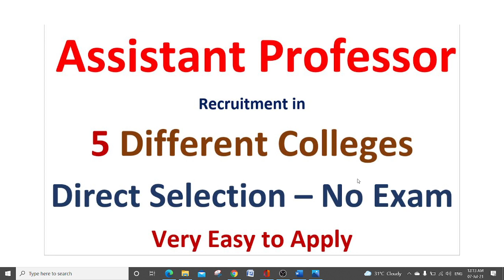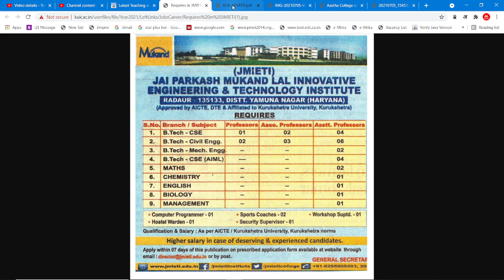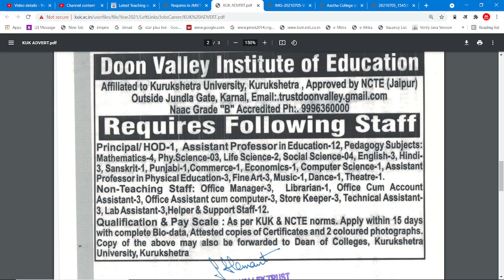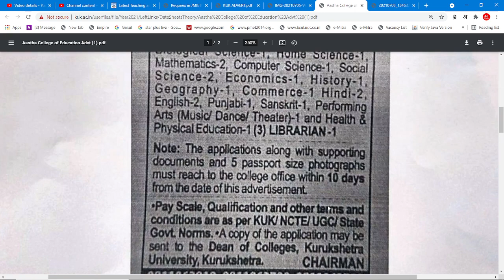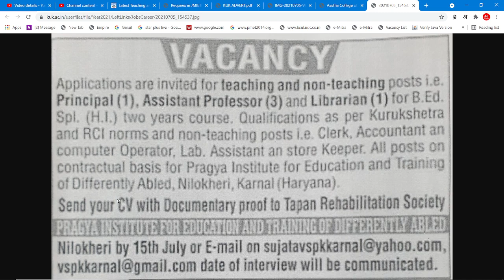Assistant Professor Recruitment in 5 Different Colleges - Multiple Subjects - Direct Selection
COMPUTER CLASSES

SPOKEN ENGLISH

ENGLISH GRAMMAR

COMMERCE CLASSES